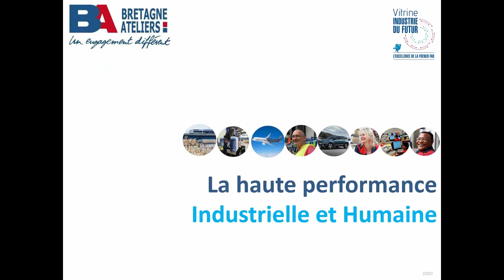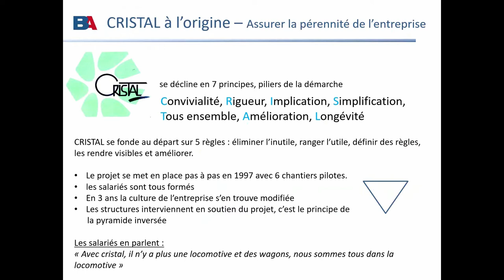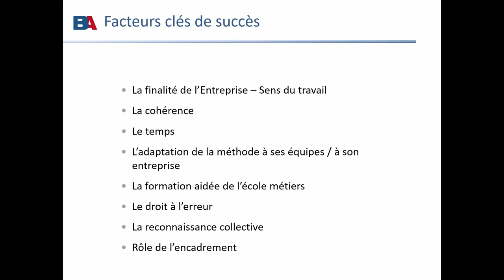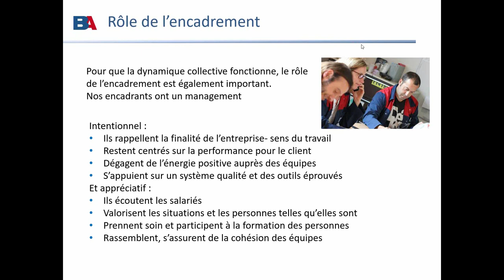Le lean manufacturing est-il toujours une réalité ? | Replay webinaire du 03/07/2020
Dans le cadre des Meet-ups 4 Industrie, une série de webinaires vivants pour partager les bonnes pratiques des industriels pendant la reprise de l’activité après le confinement, cette session sera dédiée au lean manufacturing.

Le Lean Manufacturing est une institution et juqu’alors personne ne contestait son efficacité. Mais cette méthode a-t-elle été à la hauteur de la crise et a-t-elle vraiment aidé les entreprises à être agile ? Comment les bonnes pratiques ont elle évolué en quelques mois ? Est-il nécessaire de continuer sur cette voie ou de faire évoluer les méthodes ?

Bretagne Ateliers nous parle de son expérience.

ℹ ID4CAR est le hub de référence des filières Véhicules et Mobilités du Grand Ouest (Bretagne, Pays de la Loire et Nouvelle-Aquitaine). Notre mission : développer la compétitivité par l’Innovation, le Business & l’Industrie du futur.